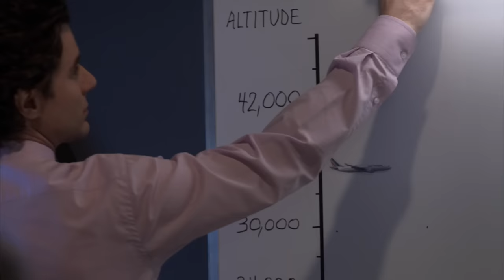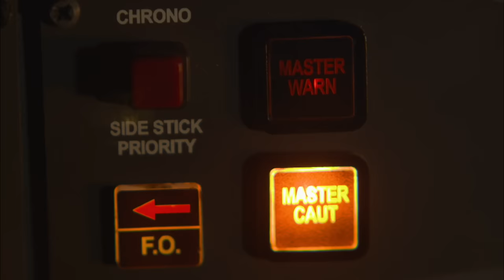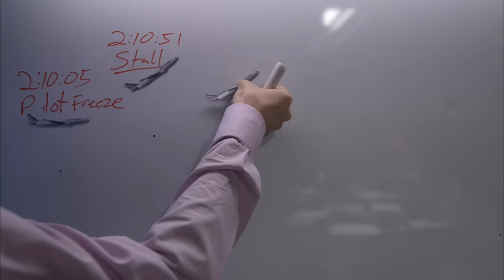Investigators Are Shocked by How a Pilot Handled a Minor Problem ✈️ Air Disasters | Smithsonian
The recovered flight data recorder of Air France 447, which disappeared over the Atlantic on May 31, 2009, paints a disconcerting picture: a simple problem–a frozen pitot tube–and a pilot who reacted to it in exactly the wrong way.